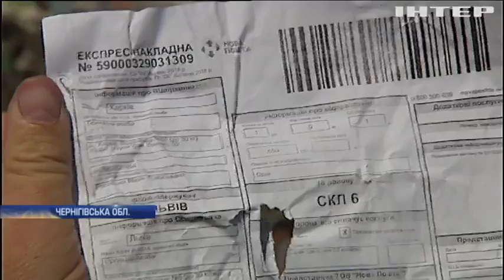Новости 7:00, выпуск за 2 мая 2018 года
Головні події на цю годину: Житлові квартали Мар'їнки накрили вогнем мінометів. На кордоні з Кримом затримали озброєного водія. В Одесі згоріло кафе "ВДВ".